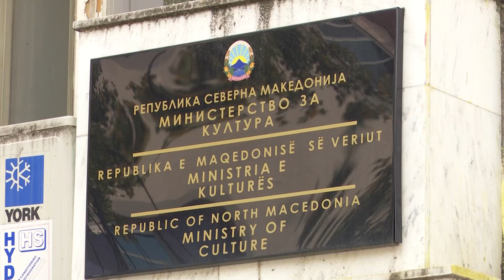Љутков: Седум години се уништува 70-годишната традиција на македонската национална култура